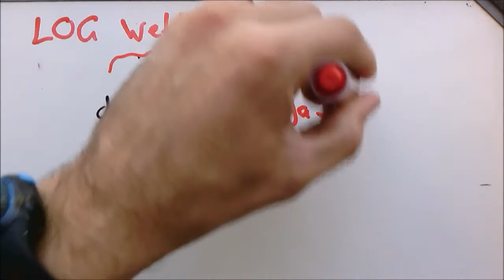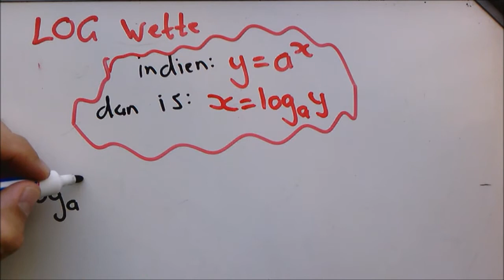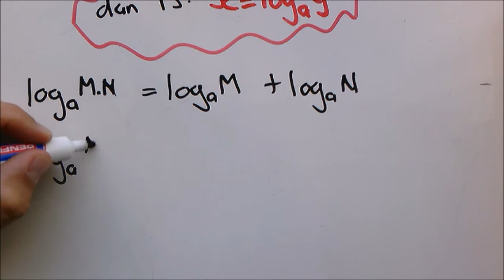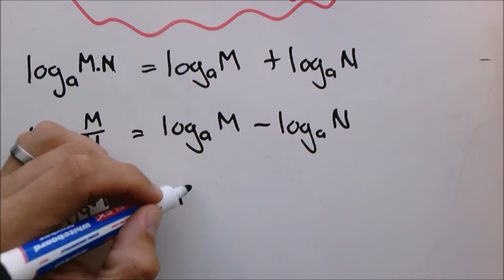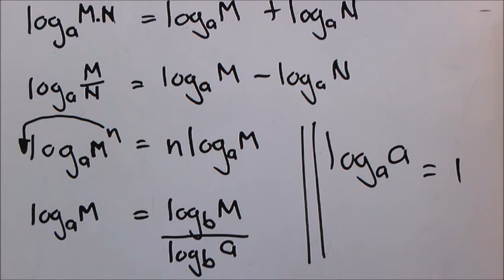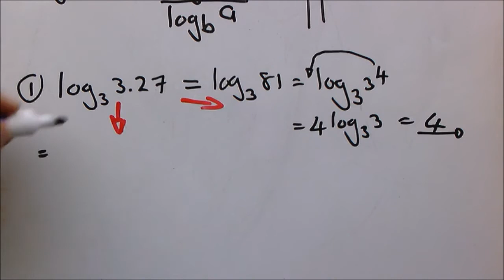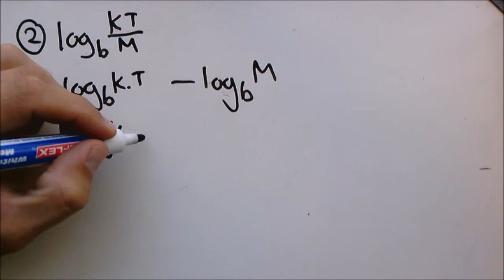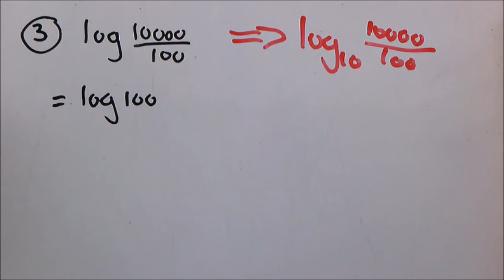5a Die logaritmiese wette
Graad 12 Wiskunde Kwartaal 2

Hierdie video is n verduideliking van die logaritmiese wette en hoe om hulle toe te pas.

Video deur Johan Oosthuizen gedoen
Global Leadership Academy